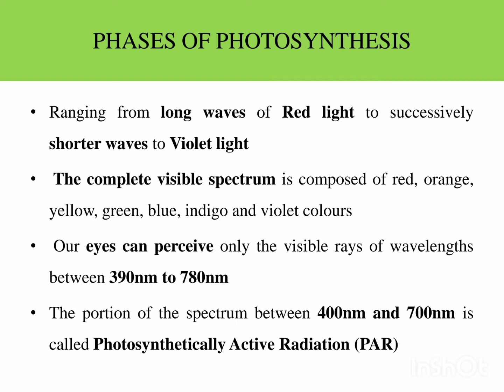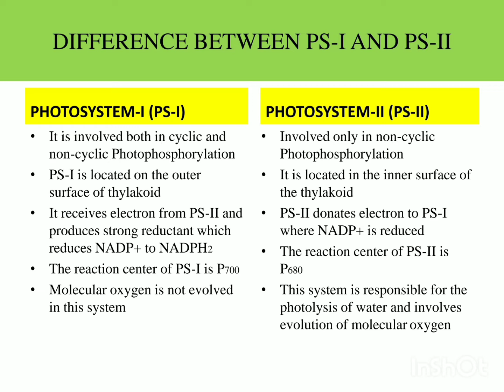Photosynthesis: A Comprehensive Guide | Photosynthesis Notes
## Brief details on Photosystem I (PSI) and Photosystem II (PSII):

A. Photosystem II (PSII):
•Location: Found in the thylakoid membrane of the chloroplast.
•Function: Absorbs light energy and initiates the process of photosynthesis by generating high-energy electrons.
•Key Molecules:
-Chlorophyll P680: Absorbs light at 680 nm wavelength.
•Reaction Center: Where light energy is converted into chemical energy.
•Water Splitting: PSII splits water molecules, releasing oxygen and providing electrons for the reaction.
•Electron Transport: Electrons move through the electron transport chain, creating a proton gradient across the thylakoid membrane.

B. Photosystem I (PSI):
•Location: Also located in the thylakoid membrane.
•Function: Receives electrons from Photosystem II and further boosts their energy.
•Key Molecules:
-Chlorophyll P700: Absorbs light at 700 nm wavelength.
•Reaction Center: Similar to PSII, facilitates electron transfer.
•Electron Transport: Electrons from PSII enter PSI, and NADP+ is reduced to NADPH, a key molecule in the Calvin cycle.

•Overall:
-Cooperation: PSII and PSI work together in the light-dependent reactions of photosynthesis.

-Electron Flow: Electrons move from water to NADP+, producing ATP and NADPH for the Calvin cycle.

-Oxygen Release: Oxygen is released during the water-splitting process in PSII.